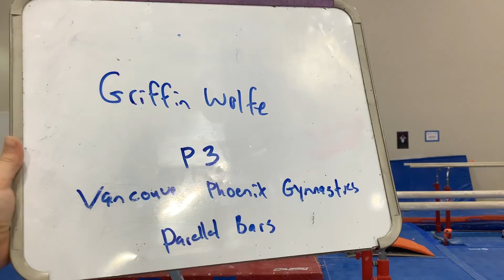Griffin Wolfe P3 PB Routine